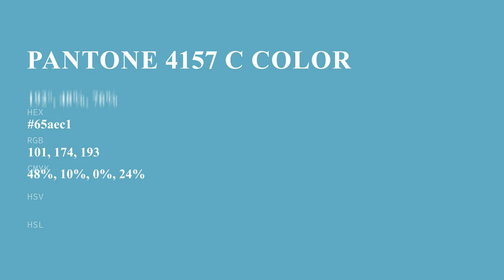color 65aec1 hex color - Blue color - Warm color 65aec1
What color is ? 65aec1 hex color - Blue color - Warm color 65aec1

Hex 65aec1 Color Code is also known as color.

Hex 65aec1 Color code in RGB color code model is created after adding 39.61% red color, 68.24% green color and 75.69% blue color.
Hex 65aec1 Color code in CMYK color (process color) code model is generated after subtraction of 47% cyan, 9% magenta, 0% yellow and 24% black.